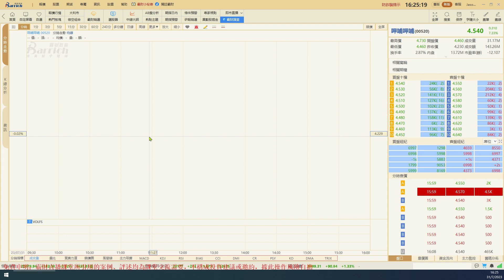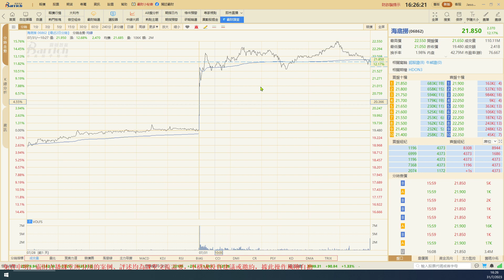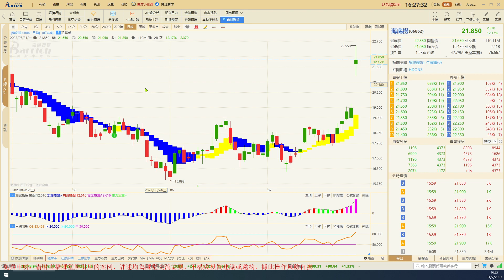支持擴大餐飲服務消費 龍頭海底撈(06862)業績超預期 餐飲闆塊回升動力仍存